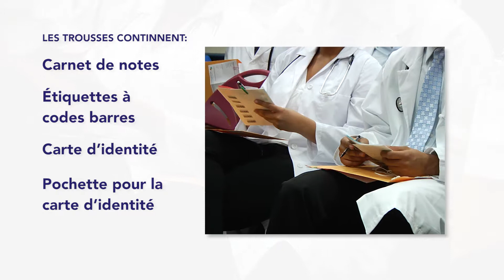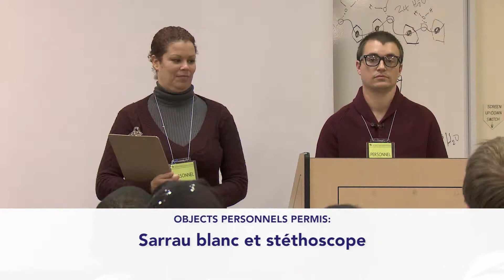L’ECP 4e vidéo à l’intention des candidats -Jour de l’examen clinique : Modalités d’orientation